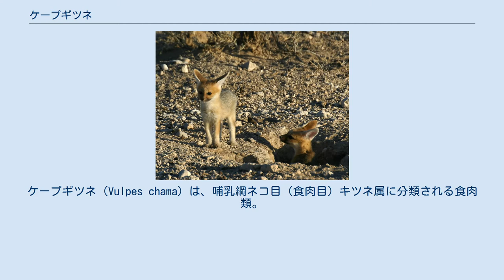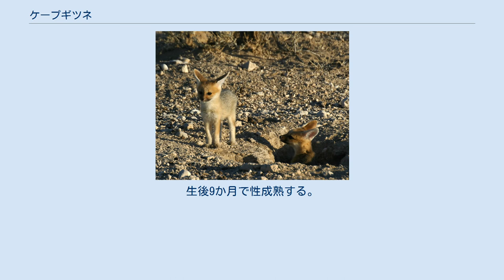ケープギツネ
ケープギツネ（Vulpes chama）は、哺乳綱ネコ目（食肉目）キツネ属に分類される食肉類。
 アンゴラ南部、ジンバブエ南部、ナミビア、ボツワナ南部、南アフリカ共和国 体長45 - 61センチメートル。
頭部の毛衣は赤橙色で、口角は褐色みを帯びる。
背面の毛衣は光沢のある灰色で、黒い体毛が混じる。
腹面の毛衣は淡褐色。
 耳介は細長い。
耳介の外側は褐色、耳介の内側は白い体毛で被われる。
臼歯はやや大型で、物を噛み砕くことに適している。
 乳頭の数は6。
 草原や半砂漠などに生息する。
単独で生活し、他個体と重複することもある1 - 4.6平方キロメートルの行動圏内で生活する。
夜行性で、昼間は茂みや岩の隙間、巣穴などで休む。
巣穴は自分で掘るだけでなく、スリカータ、ツチブタ、トビウサギなどの古巣も利用する。
 食性は雑食で、主に昆虫（約51 - 61%）を食べるが、小型哺乳類（イワダヌキ目、ネズミ目、ウサギ科）、爬虫類、果実なども食べる。
8 - 11月に1 - 4頭の幼獣を産む。
生後9か月で性成熟する。
 キャンプ場から出た残りかすを漁ることもある。